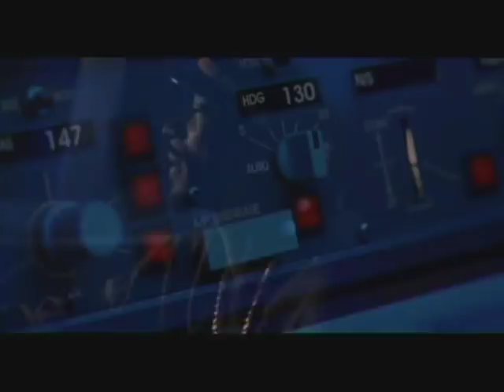Soul plane Snoop dogg dies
Tratto dal film "soul plane" Di snoop Dogg